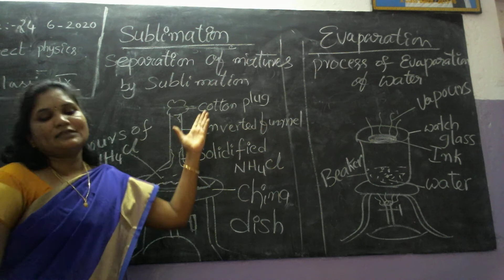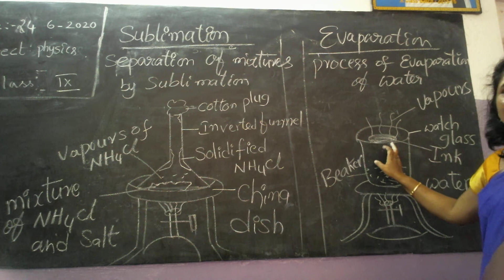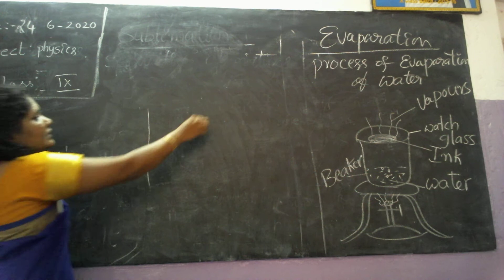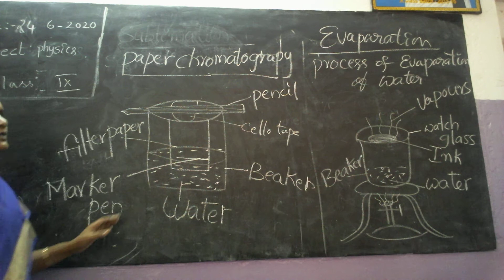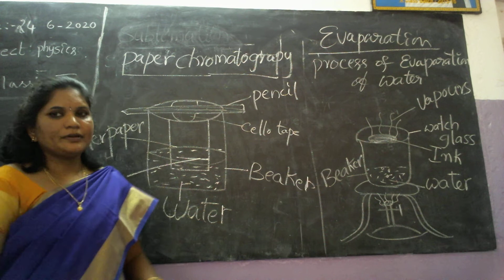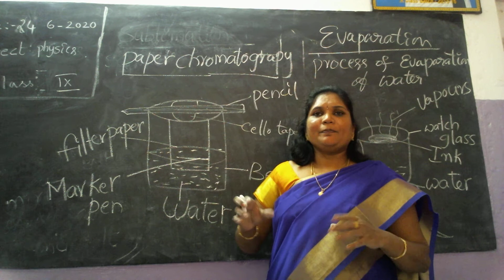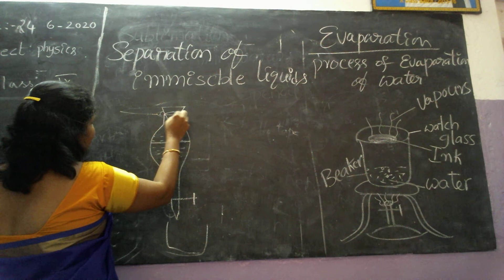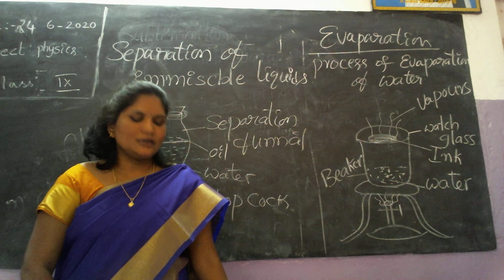ps record 2020 06 24 15h08m41s dshow